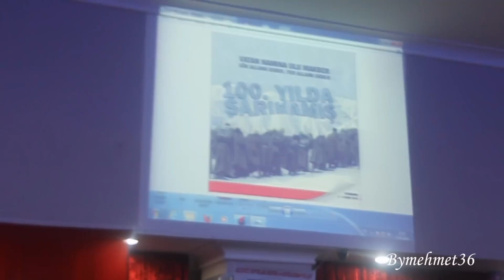2015 DOĞRUYOL KAZ GECESİ.. Acılış Töreni...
***ÇEKİM***